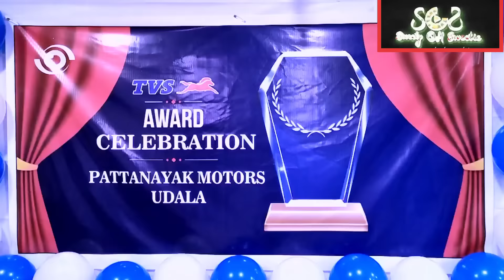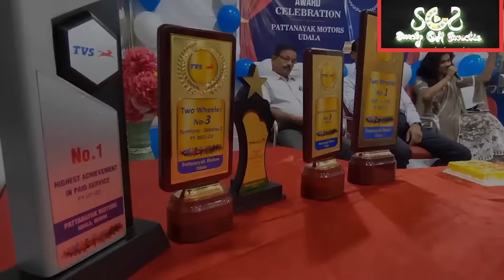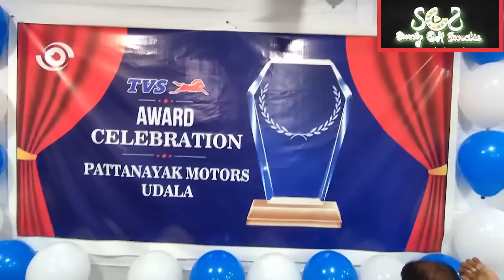DADY GOT HIGHEST AWARD IN ENTIRE ODISHA A small celebration in our office||Fathers day special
A small celebration in our office || Reyanshs masti ||Father's day special vlog